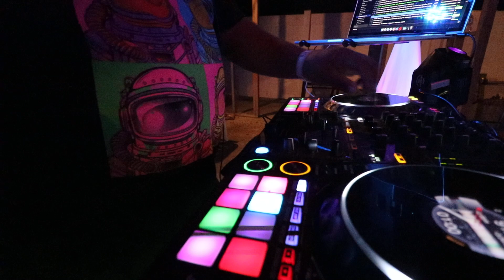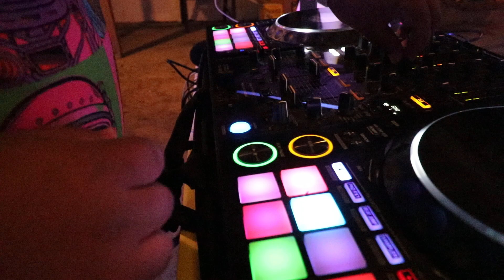Mezclando Reggaeton en Casa en Fontana California! 🔊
Para contrataciones puede marcarme al 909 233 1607 tengo varios paquetes a precios accesibles!...